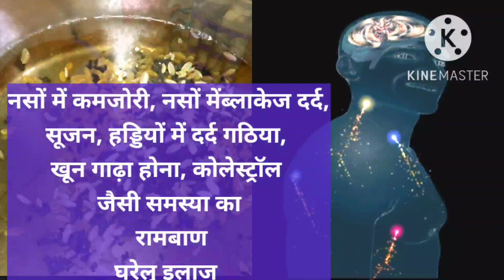नसों में दर्द + कमजोरी दबी हुई नस,साइटिका Slip Disc Pain होगा 100% ठीक Naso ka dard ka ilaj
Remedies, Health Tips, Sciatica, नसों में दर्द + कमजोरी | दबी हुई नस, साइटिका Slip Disc Pain होगा 100% ठीक Naso ka dard ka Ilaj, blockages, slip disc pain, नसों में कमजोरी, नसों में दर्द, सुजन, दबी हुई नस